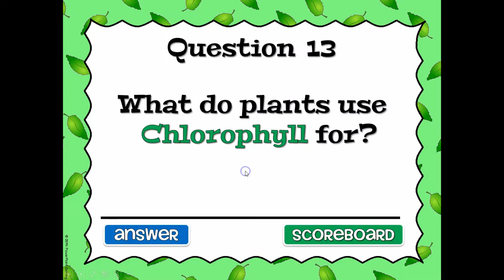All About Plants Powerpoint Game Video Preview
This powerpoint game review plants in general including parts of the plant and what each part does. This games has different questions which include identifying different parts of a plant, what each part does and how plants make foods. There are 20 questions and you just click on each question to go to it. The question disappears after you've clicked on it so you know you've answered it. There is a type-in scoreboard. The scoreboard can be typed in during Slideshow Mode. Great for a science review or center activity.

(Get Happy)